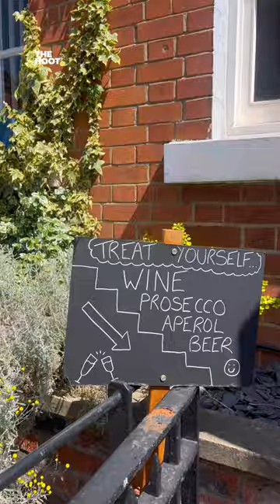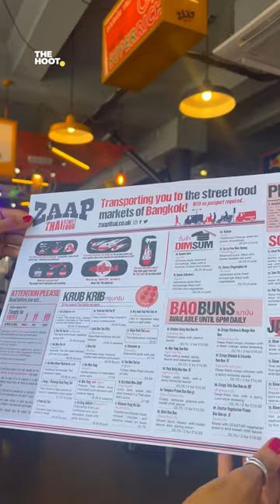Leeds Recommends with The Hoot: Sunny Days Edit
Find out how to spend a sunny day in Leeds like a local with top tips, hidden gems and unmissable sunspots.